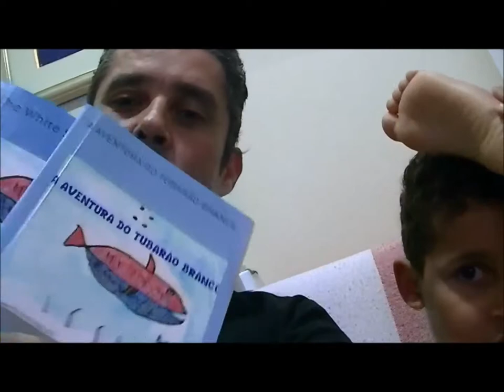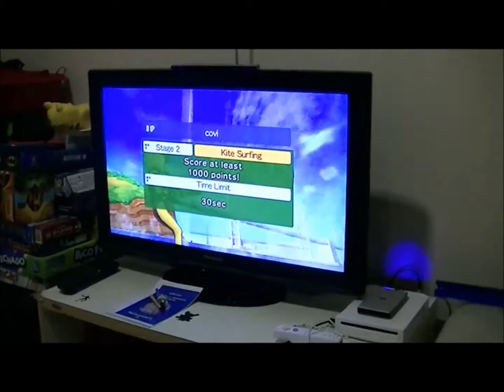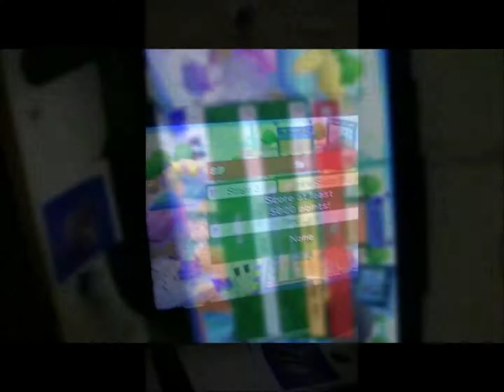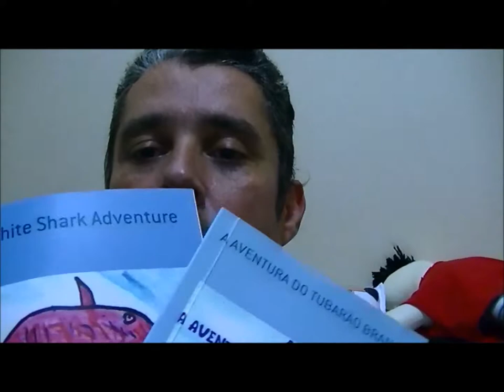Batman Neto em Jogos com movimento no Wii